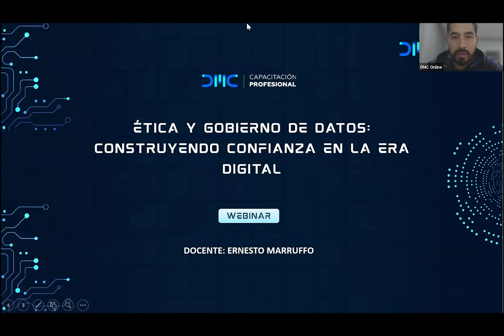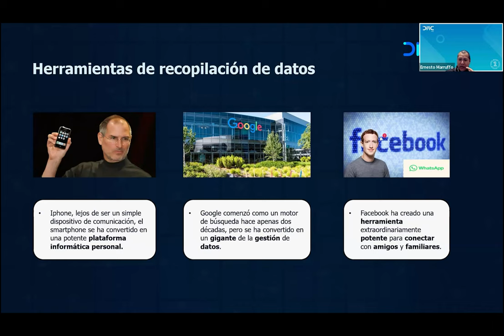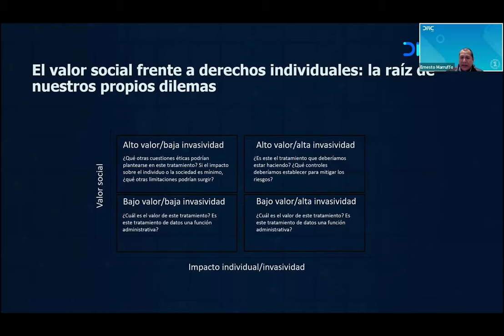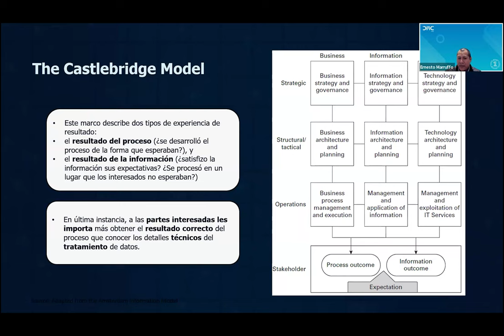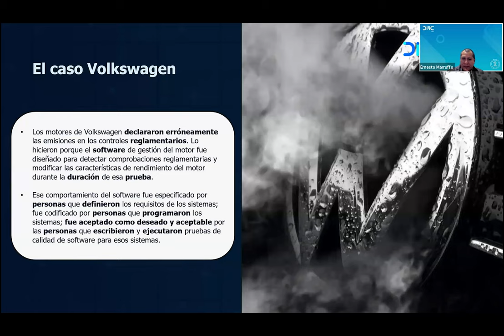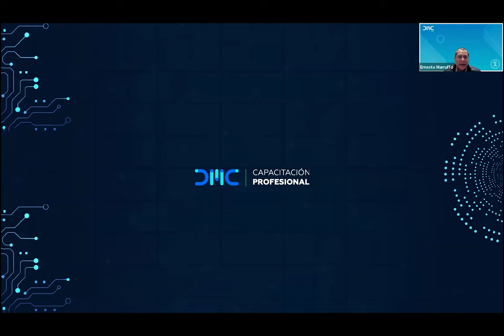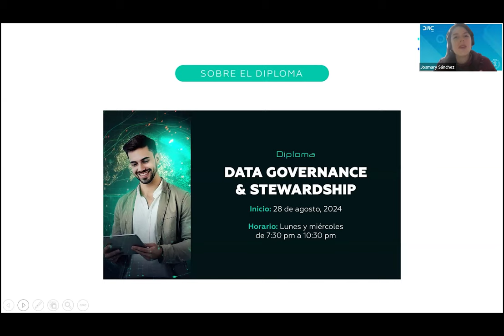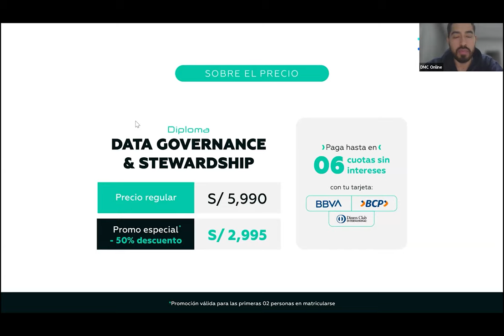Ética y Gobierno de Datos: Construyendo Confianza en la Era Digital